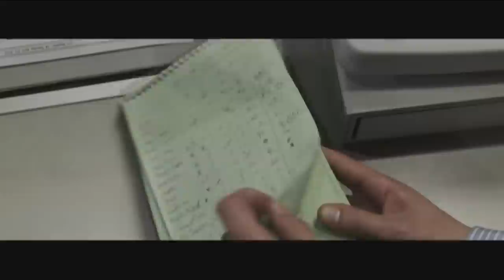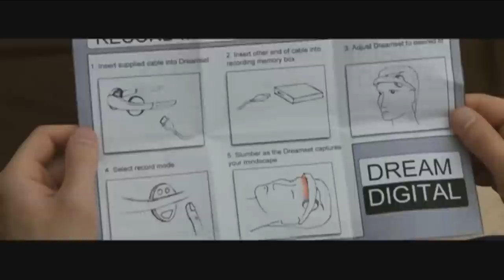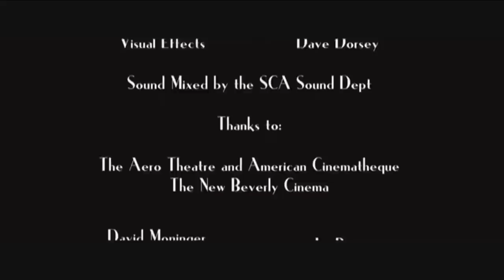Celluloid Dreams (2014 SS Festival Entry)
CELLULOID DREAMS
USA  2012

In a future where the multiplexes screen people's dreams instead of films, a young many tries to save his grandfather's failing independent movie theater.

CREW:
Writer, Director, Sound Designer -- Arun Narayanan
Producer, Editor, Sound Recordist -- Keaton McGruder
Cinematographer, Prodn Designer, Visual Effects -- Dave Dorsey
Composer -- Ryan O'Connell
Asst. Director -- Hilty Bowen
Boom Operator -- Charles Leisenring
Sound Mixer -- Jesse Rosenman

CAST:
David Menich as Brad
Hap Lawrence as Victor
London Vale as Mystery Woman
Chris Farzanrad as Private Eye

Back Story:
Celluloid Dreams was made on a shoestring budget of $1000 for the 2nd semester production call in the MFA film production program at the School of Cinematic Arts at USC.  It was shot in and around Los Angeles, with locations including the  American Cinematheque Aero Theatre in Santa Monica and Quentin Tarantino's New Beverly Cinema in Hollywood.

Genre:  SciFi / Fantasy